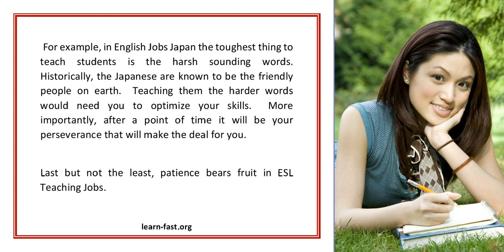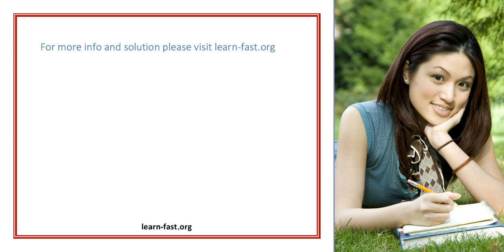ESL Teaching Attitude matters more than skills